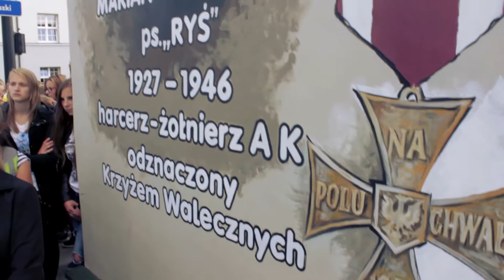Uroczystość odsłonięcia muralu Mariana Piekarskiego 11.09.2015 r.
Wideo: Łukasz Sienkiewicz
Muzyka: Dawid Hallmann - On Będzie Miasto.

MURAL SFINANSOWANO ZE ŚRODKÓW FUNDACJI BANKU ZACHODNIEGO WBK W RAMACH PROGRAMU ,,TU MIESZKAM, TU ZMIENIAM"

Uroczystością odsłonięcia i poświęcenia muralu rozpoczęła się 11 września 2015 roku o godz. 12:00 przy pomniku św. Jana Pawła II w Suwałkach z udziałem około 1400 suwalczan, głównie uczniów suwalskich szkół - w szczególności z udziałem uczniów Szkoły Podstawowej nr 2, której uczniem był Marian Piekarski. Warto podkreślić, że najmłodsi uczniowie tej Szkoły tworzą piękną formację ,,Młodych Patriotów", co można zauważyć na filmie.
Uroczystość rozpoczęła się liturgią Słowa Bożego pod przewodnictwem Ks. Prał. Stanisława Wysockiego - Prezesa Związku Pamięci Ofiar Obławy Augustowskiej 1945, a rocznicowe kazanie wygłosił Ks. phm. Piotr Kępa HR, który przedstawił zgromadzonej młodzieży wzorzec patrioty na dzisiejsze czasy odwołując się do osoby Mariana Piekarskiego. Po liturgii Słowa Bożego o godzinie 12:40 przeszła procesyjna kolumna na miejsce odsłonięcia muralu.
Odsłonięcie muralu dokonali: Pani Irena Piekarska- Żołnierz Armii Krajowej i starsza siostra Bohatera, Pani Ewa Sidorek- Zastępca Prezydenta Miasta Suwałk, dh Olaf Milewski - przedstawiciel ZHR-u w Suwałkach, Uczeń SP nr 2 w Suwałkach - Młody Patriota. Po odsłonięciu i poświęceniu zgromadzeni wysłuchali hymnu Armii Krajowej, po czym głos zabrał Ks. Prał. Stanisław Wysocki i Pani Prezydent Ewa Sidorek.
Na zakończenie uroczystości harcerze ZHR wręczali wszystkim uczestnikom okolicznościowe wydanie broszury: ,,Marian Piekarski ps. ,,Ryś" - historia wyjścia z cienia na mural", która jest zapisem jego życia i tragicznej śmierci w więzieniu karno-śledczym w Białymstoku.